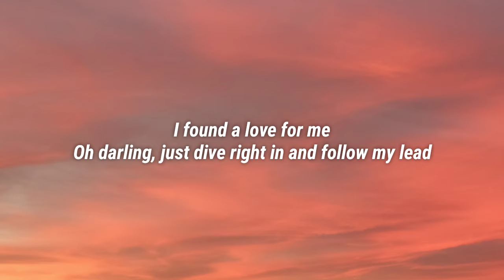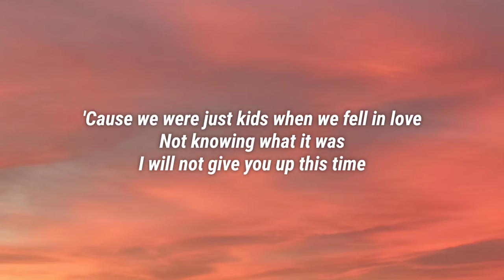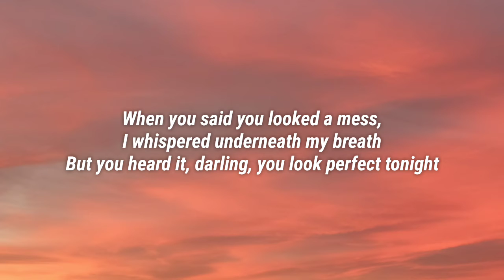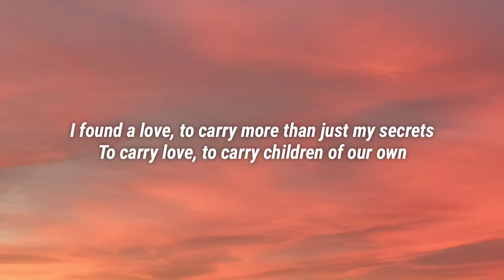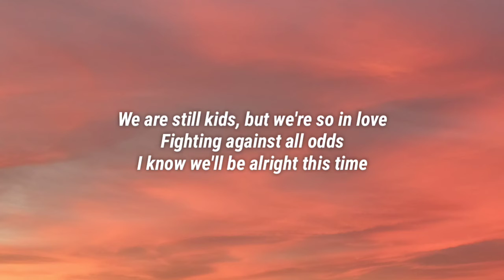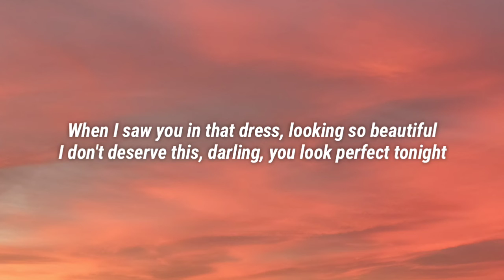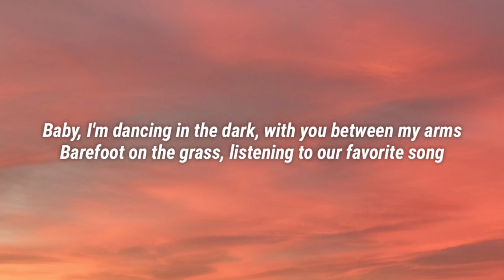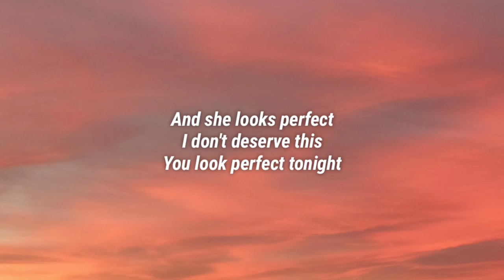Ed Sheeran - Perfect (Lyrics)